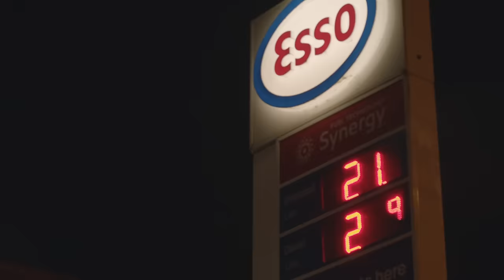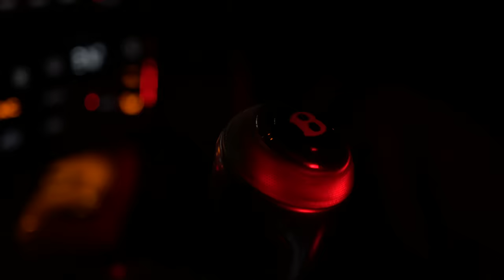Mowgs - The Top [Music Video] | GRM Daily